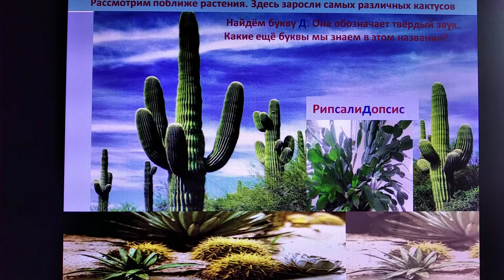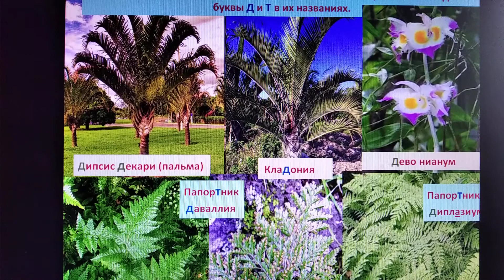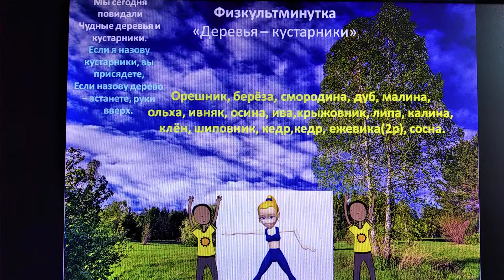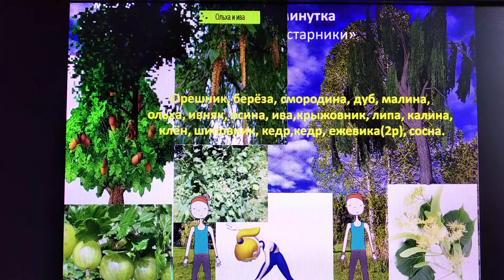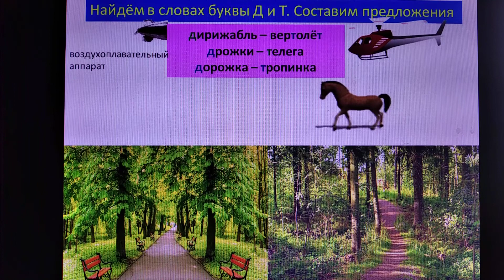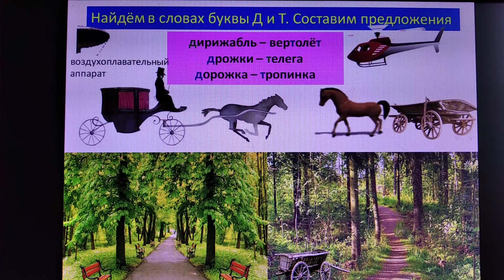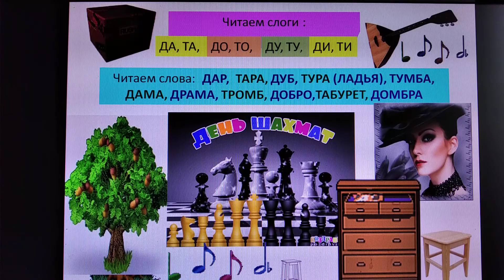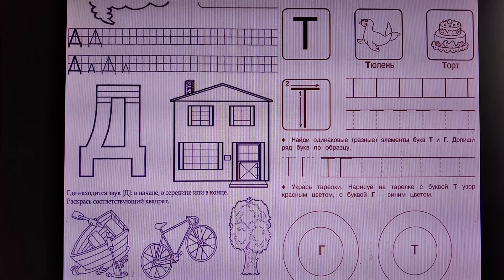Занятие №14 буквы Д иТ на машине времени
Увлекательное развивающее занятие в форме путешествия в прошлое. знакомство с доисторическими животными и растениями. Игры: "Деревья - кустарники", "Скажи шёпотом и получи новое слово" и др. Развитие речи и познание окружающего мира